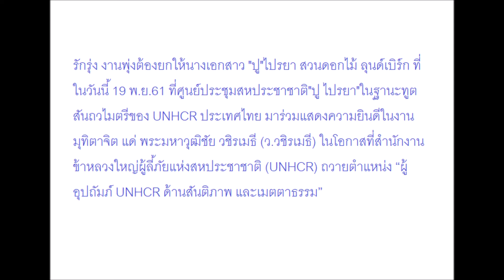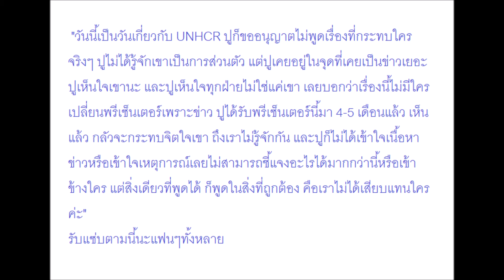ชัดเจนจากปาก "ไปรยา" เสียบพรีเซ็นเตอร์นางเอกลูกครึ่งจริงซะที่ไหน